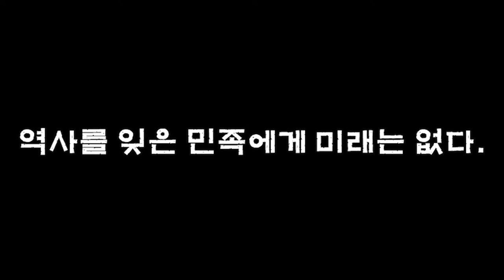제1공화국 열전(3부), "대한민국 육군 삼대장과 좌용덕우창룡"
역사와 우리들 간의 두 번째 이야기로
제1공화국 열전 제3부, "대한민국 육군 삼대장과 좌용덕우창룡"을 통해
우리나라 육군 창설과정과 그에 얽힌 비화들
그리고 오늘날까지 존재하는 "친일매국노 VS 전쟁영웅" 논란에 대해서
감사합니다☆